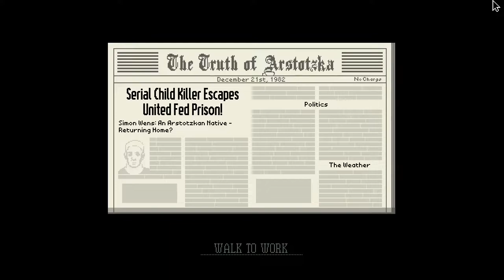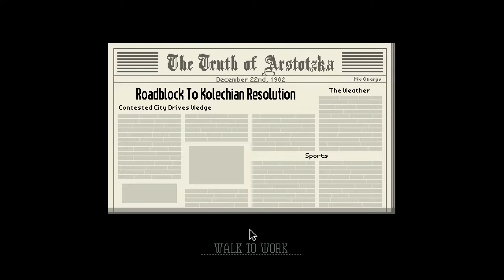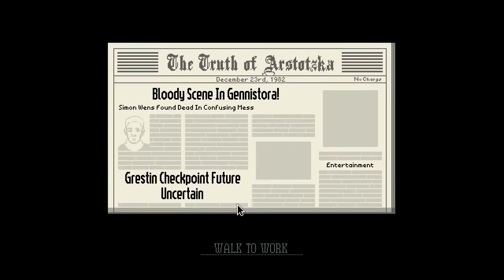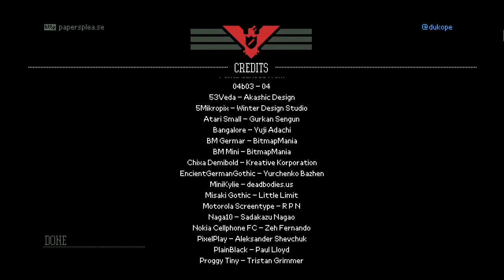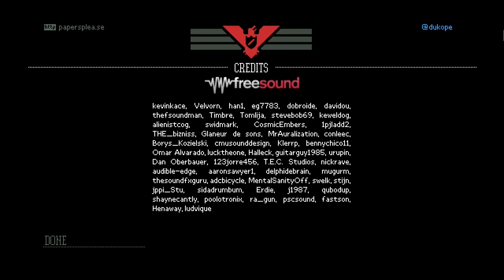FINALE | Papers Please Part 10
In today's episode of

0:00 - Intro
1:12 - December 21st (Day 29)
11:27 - December 22nd (Day 30)
21:25 - December 23rd (Day 31)
28:17 - Alternate Endings
31:00 - Ending & Credits